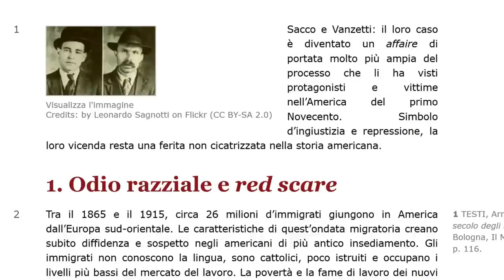Il presidente della Corte Costituzionale toglie la parola all'Avv. Sinagra (Video)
Ecco il video nel quale vediamo Silvana Sciarra togliere la parola
all'avv. Sinagra...

Mimar

Mimar